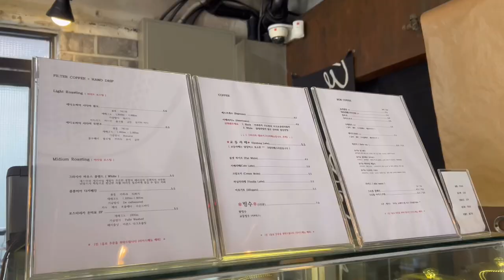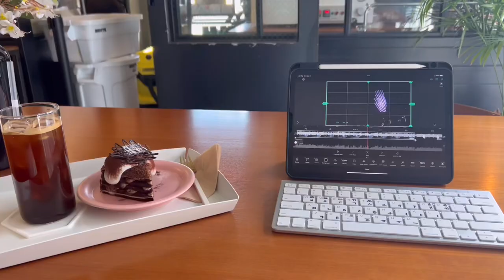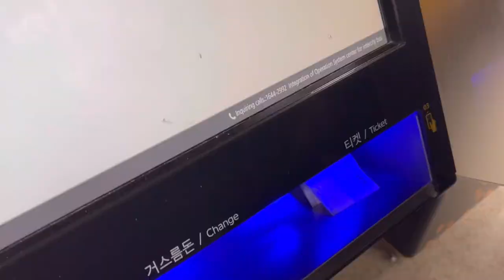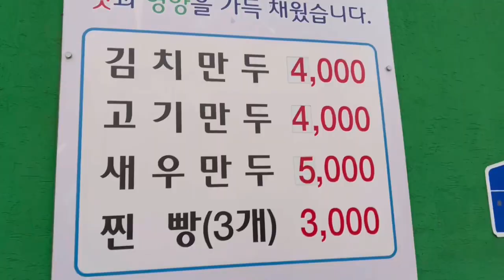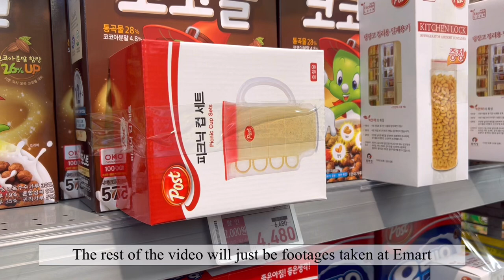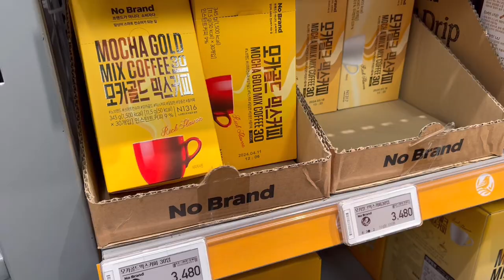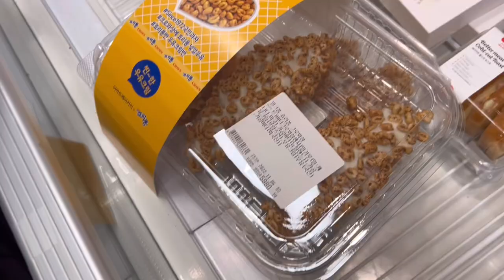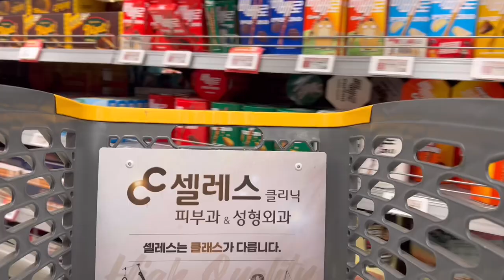🇰🇷Korea vlog| dorm, cafe, grocery at emart| exchange student in South Korea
My name is Trixia and I am currently in South Korea🇰🇷 as an exchange student.